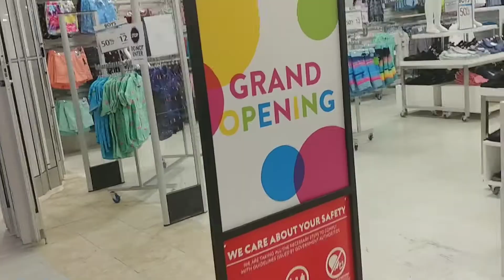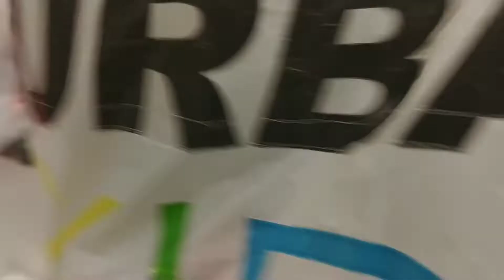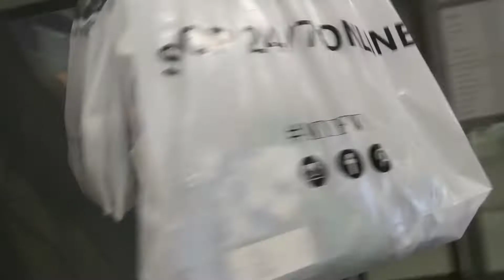Deep cleaning # FULL CAR VACUUM at home # summer shopping # indian mum # winnipegale ❤